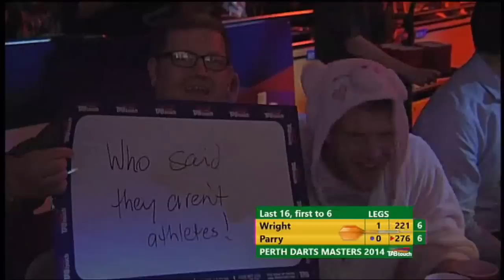PDC World Tour 2014 - Perth Darts Masters 2014 - First Round - Wright VS Parry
PDC World Tour 2014 - Perth Darts Masters 2014 - First Round -